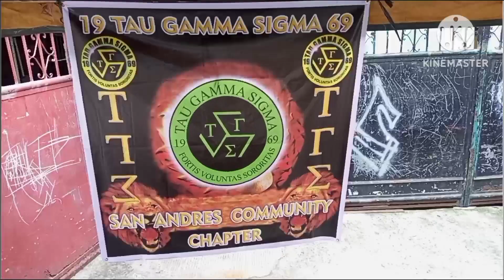Tau Gamma Sigma San Andres Community chapter manila